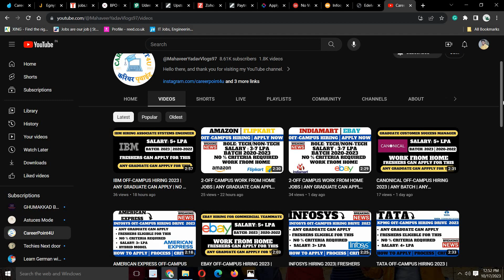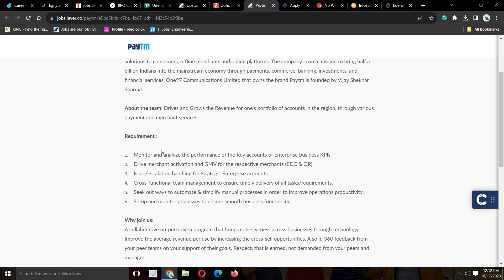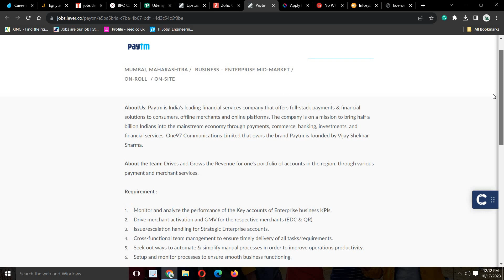PAYTM OFF-CAMPUS HIRING DRIVE 2023 | ANY GRADUATE CAN APPLY | NO % CRITERIA | WORK FROM HOME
📌 1. PAYTM Recruitment Direct Apply Link:- WORK FROM HOME

Social Handles:
Job Updates Channel:---